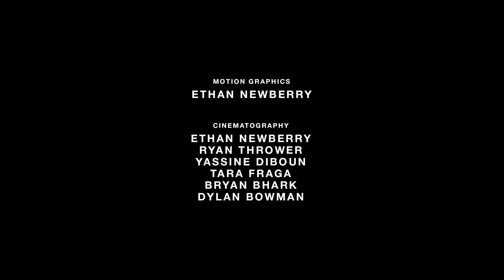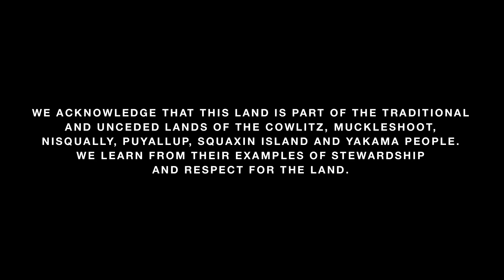Summer of Wonder | The North Face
著迷於雷尼爾山，夢想在Wonderland小徑上留下自己FKT的印記：
94英里路程，爬升24000英尺，僅用時19小時，在VECTIV的陪伴下The North Face運動員 Kaytlyn Gerbin ，在去年夏日達成了一項輝煌成就